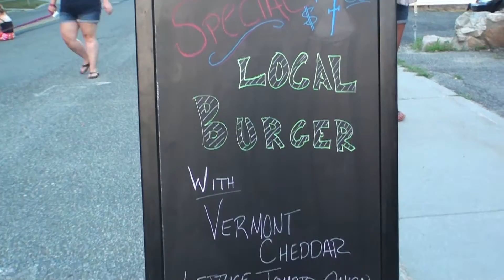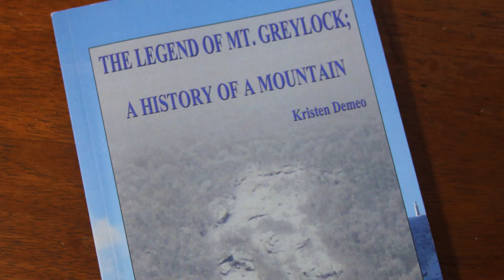Cheshire, MA Music Block Party 2016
Cheshire, MA 2nd annual block party. Johnny Irion & Guests.